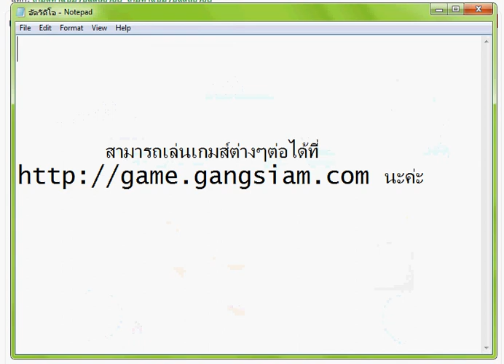เกมส์ทำแซมวิชแสนอร่อย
เพื่อนๆอยากลองทำแซมวิชกันดูบ้างไหม เกมส์นี้จะสอนเราทำอาหารเมนูเด็ดมากมาย ที่เราไม่เคยทำ มาลองเล่นเกมส์นี้กันูได้เลยน่ะ เหมาะาำหรับเด็กๆ ทุกๆคนเลยแหละ เกมส์ yepi